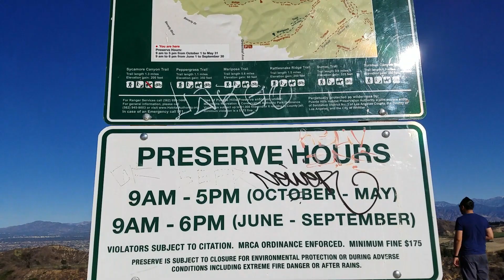December 15th, 2018. Video number two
My long hike up to the top of Whittier Hills via Turnbull Canyon Road. Video number two